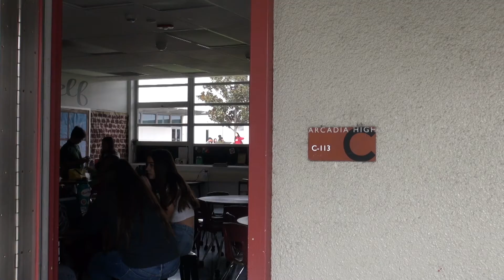Club Corner: Voices of Ability